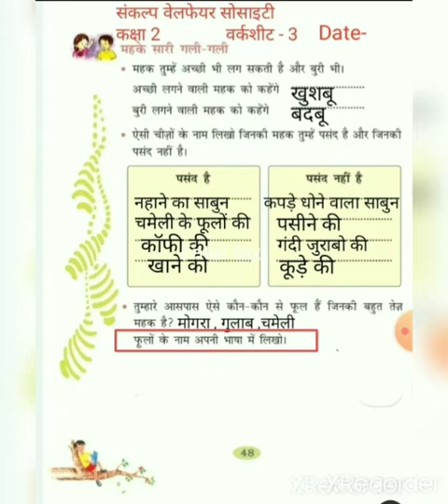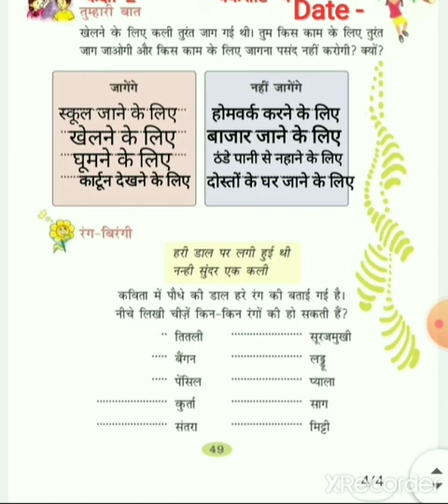Class 2 Hindi